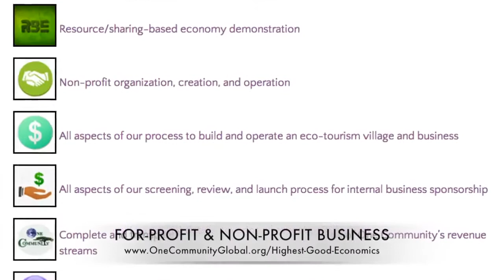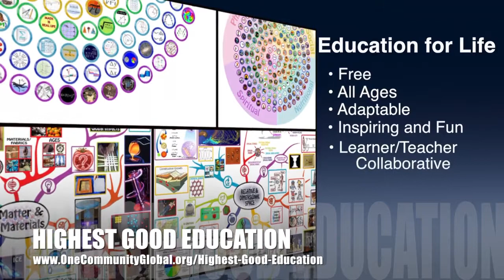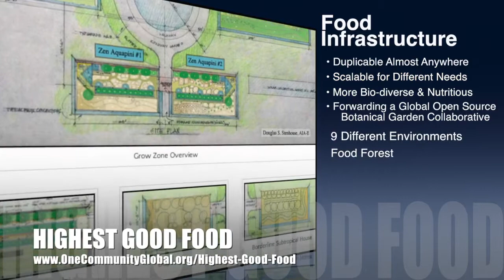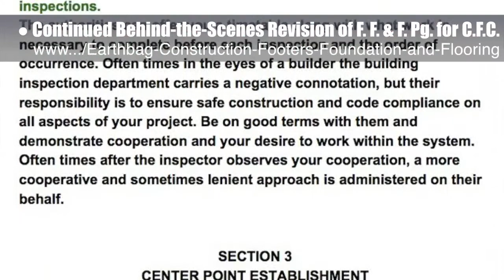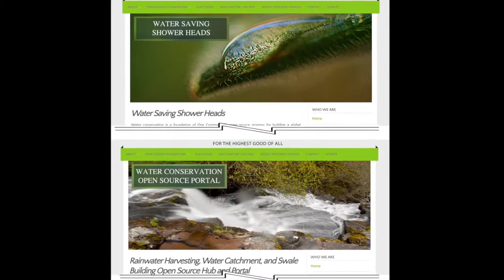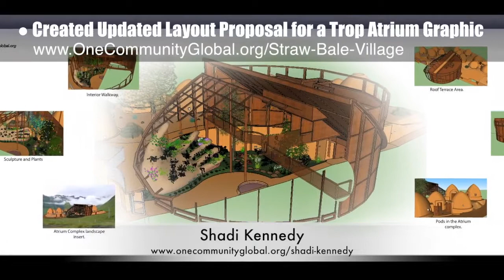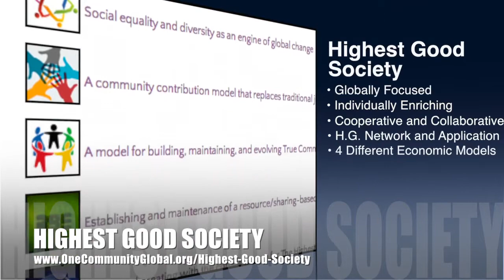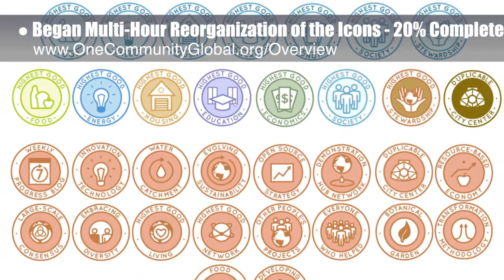Global Change Progress - One Community Weekly Progress Update #157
“Global change progress will happen at the speed people choose to participate. If we can demonstrate models for this that are easy enough, affordable enough, and attractive enough, participation will increase exponentially and they will spread on their own. Comprehensive sustainability and living and creating for The Highest Good of All can provide one viable model for this and One Community is developing such a model and open sourcing it as we do. This is the March 27th, 2016 edition (#157) of our weekly progress update detailing our team’s development and accomplishments."

GLOBAL CHANGE PROGRESS INTRO: @1:05
GLOBAL CHANGE PROGRESS SUMMARY: @7:42
We are open source and free-sharing do-it-yourself designs for these areas first: